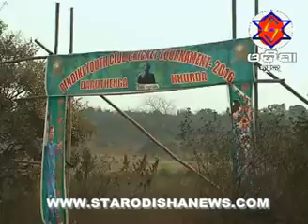pindiki bahu balendra